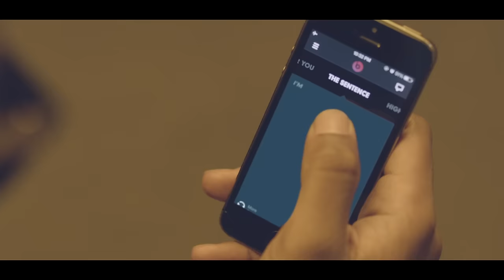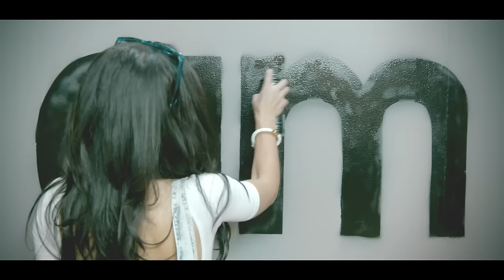Future - Move That Doh (Official Music Video - Clean) ft. Pharrell, Pusha T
Music video by Future feat. Pharrell and Pusha T performing Move That Doh. (C) 2014 Epic Records, a division of Sony Music Entertainment/A1